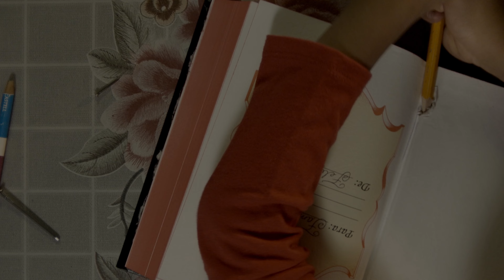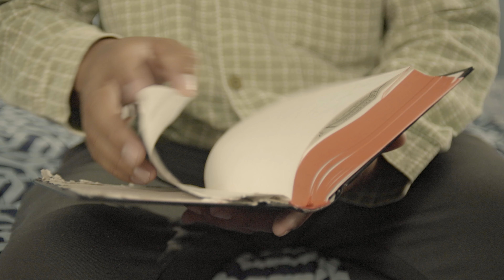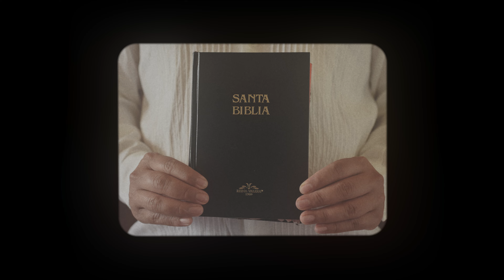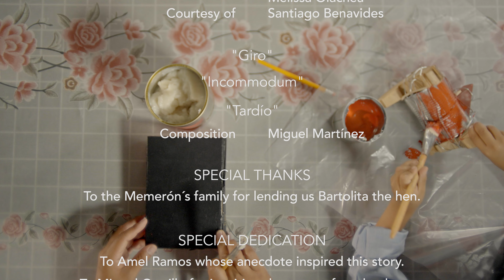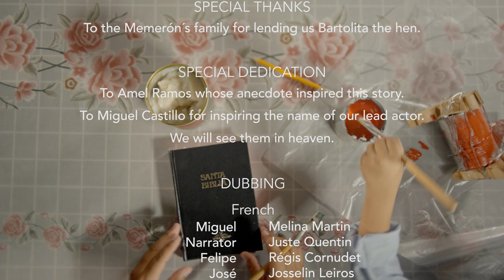Le Grand Trésor / 100 Ans DIA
Un merveilleux trésor, un cadeau d’une valeur inestimable qui est aussi apprécié en 2022 qu’il l’était en 1922.

Comment ce cadeau est-il parvenu jusqu’à vous ?
Découvrez comment Miguel et sa famille ont reçu la Parole de Dieu, un cadeau d’une valeur infinie que vous pouvez donner à ceux qui vous entourent.

Engageons-nous afin que de plus en plus de personnes puissent recevoir ce cadeau inestimable et aient l’occasion de recevoir Jésus dans leurs vies.